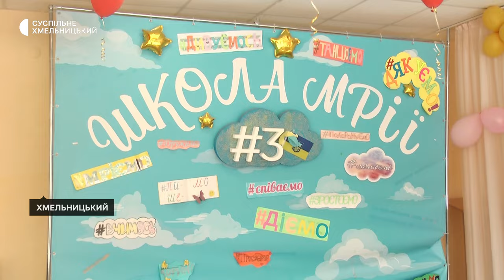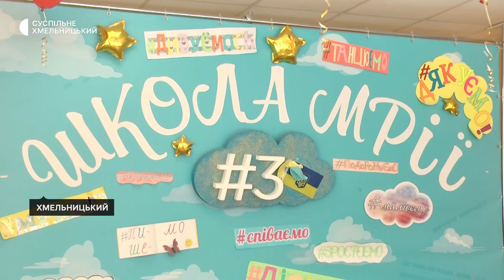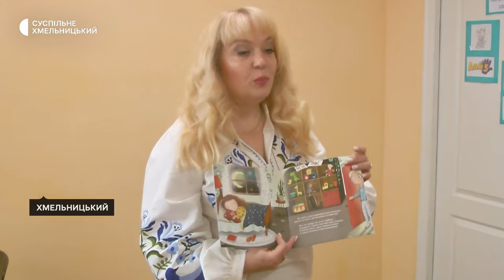«Ведмежу» арттерапію використовують у Хмельницькій школі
Арттерапевтичний проєкт «Ведмеже королівство» для учнів реалізують у початковій школі №3. Про це розповіла Суспільному директорка навчального закладу Інна Мудра. За її словами, такий проєкт на Хмельниччині впроваджують вперше. Протягом місяця, розповідає, учні та педагоги приносили м’які іграшки – ведмедів. Їх об'єднали в одній локації, де діти можуть погратися та поспілкуватися з іграшками. Як та чому це роблять, дивіться у сюжеті моїх колег.